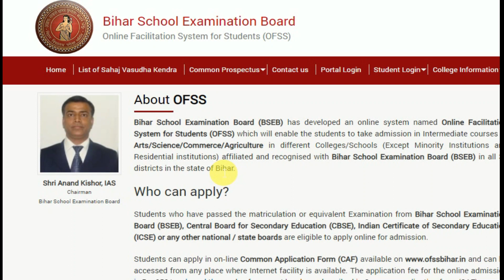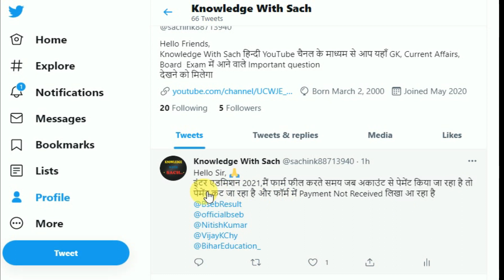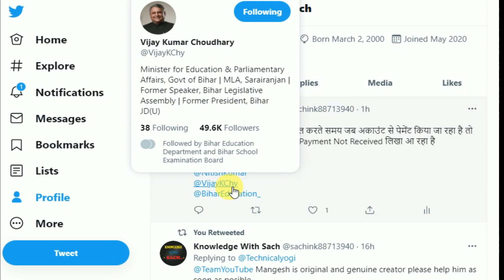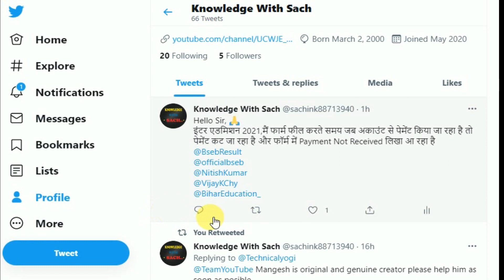ofss bihar admission 2021 intermediate | ofss payment problem | ofss payment problem solution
🆕ofss Bihar Payment Failed | Admission Payment Fail Inter Admission 2021 New Video

आपको कोई भी दिक्कत हो तो व्हाट्सएप करें

This video is showing ofss bihar payment failed admission   but also try to cover the following subject:
-payment fail inter admission 2021
-ofss bihar payment failed admission
-inter admission payment not received

So you wish to find out more about ofss bihar payment failed admission, I did too and here's the outcome.
Ofss bihar payment failed admission intrigued me so I did some research and created this YouTube video .
Follow our videos regarding ofss bihar payment failed admission as well as various other similar subjects on

inter admission student login kaise kare
ofss bihar 11th admission payment problem
inter admission 2021 payment fail
payment fail problem
ofss bihar inter admission online form 2021
11th admission payment fail
ofss bihar payment not received
inter admission fail problems
inter admission payment problem 2021
ofss bihar payment failed
payment not received problem
inter admission payment problem | ofss bihar paym
inter admission payment problem
bihar ofss inter payment refund
11th admission payment problem solved in detail
inter admission payment error solution
intermediate admission payment refund
bseb admission apply payment refund problem
bihar board inter admission 2021
inter admission fail problem 2021
payment faileld inter admission 2021
inter re print kaise kare 2021
inter student login kaise kare
ofss bihar payment fail
inter admission payment faile
ofss payment not received
bihar board payment failed
bihar board 11th admission payment problem
payment refund kaise kare
ofss inter admission payment failed problem
not eligible caf problem fixed inter admission bihar board 2021
payment failed problem inter admission bihar board 2021
no payment problem after payment bihar board intermediate admission 2021
intermediate admission 2021 payment problem fixed
bihar board 11th admission bseb ofss payment kaise kare
your caf could not be proceeded as you are not fulfilling the admission apply eligibility criteri..